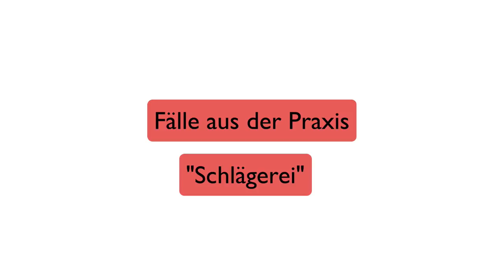Fall aus der Praxis: "Schlägerei"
Von vielen gewünscht, von uns geliefert: Fälle aus der Praxis!
Diesmal: Eine ganz normale Schlägerei?